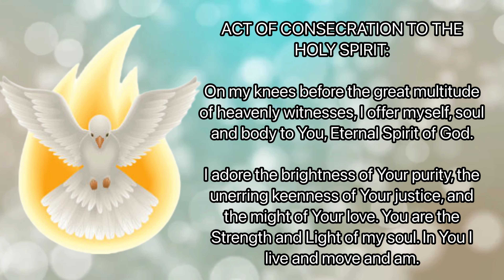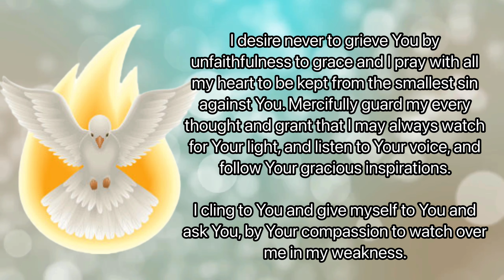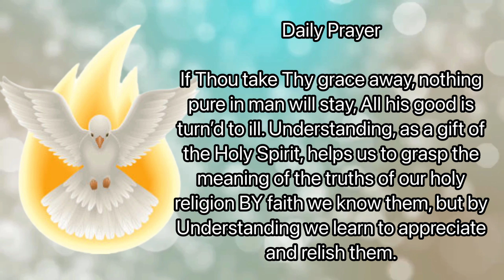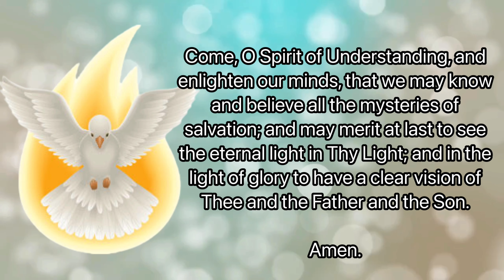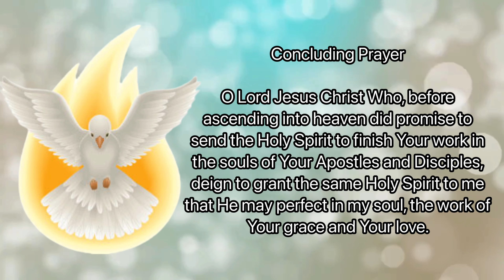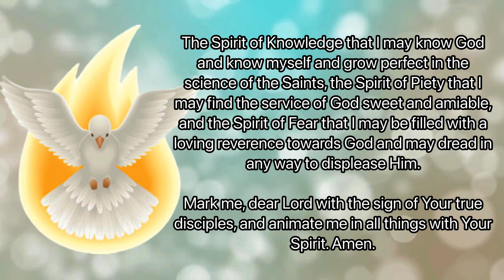Day 6 - THE HOLY SPIRIT NOVENA | Catholic Novena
The Holy Spirit Novena for the Seven Gifts is traditionally prayed leading up to Pentecost to celebrate the descent of the Holy Spirit upon Mary and the Apostles.

Facts about Holy Spirit Novena
Novena Starts: 10 days before Pentecost
Feastday: on Pentecost